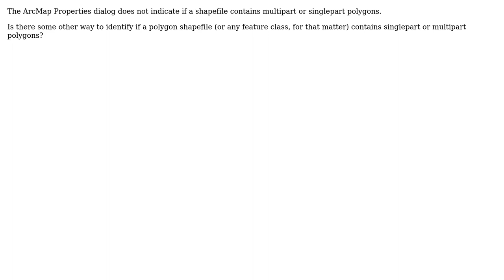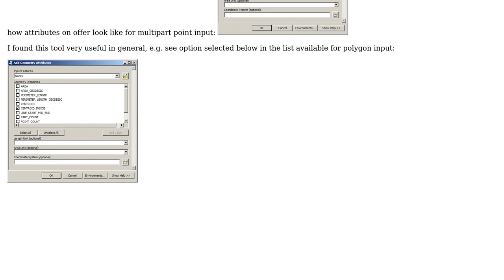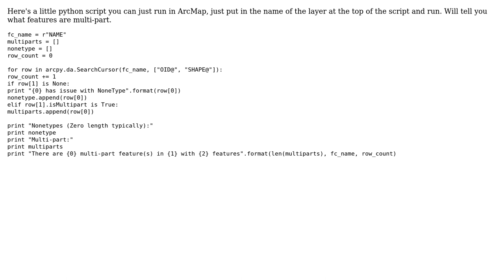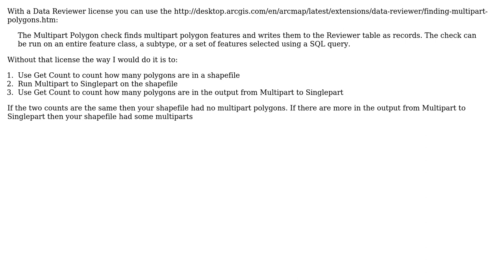GIS: Determining if polygon shapefile is multipart or singlepart using ArcMap (3 Solutions!!)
GIS: Determining if polygon shapefile is multipart or singlepart using ArcMap

With thanks & praise to God, and with thanks to the many people who have made this project possible! | Content (except music & images) licensed under CC BY-SA | Music | Images & others | With thanks to user Tristan Forward user Stu Smith user PolyGeo user FelixIP and the Stack Exchange Network Trademarks are property of their respective owners. You are responsible for your own actions.